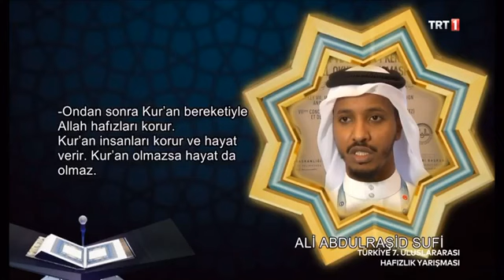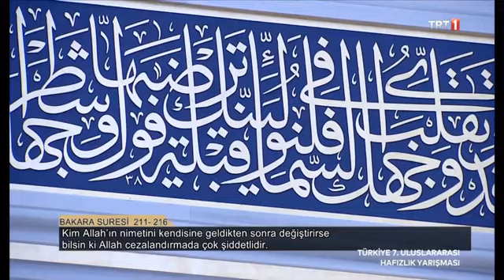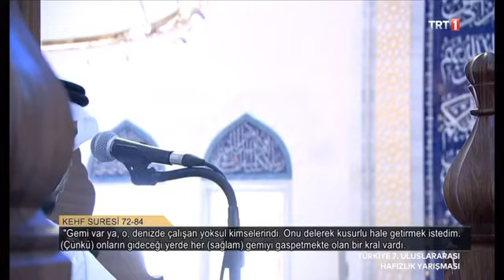الغاري علي الشيخ عبدالرشيدعلي صوفي من مسابقةتركيا الدولية لحفظ القرآن.